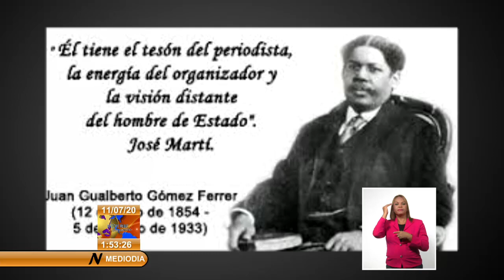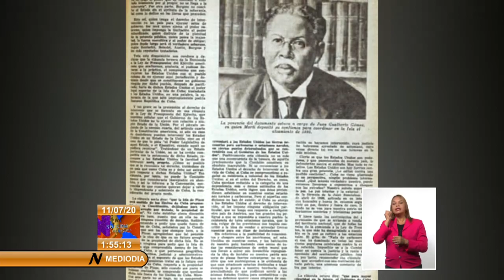¿Por qué trasciende el patriota cubano Juan Gualberto Gómez?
Fue un gran polemista, orador y periodista.Matancero de nacimiento, JuanGualbertoGómez es uno de esos PatriotasCubanos que trasciende por más de un hecho o una acción. ¿Quién fue este hombre mulato que logró conquistar a tantos y fue tan respetado en su época, a pesar de la discriminación racial de aquel entonces? Este 12 de julio estaremos celebrando el aniversario 166 de su Natalicio, y es otro buen motivo para recordarlo.